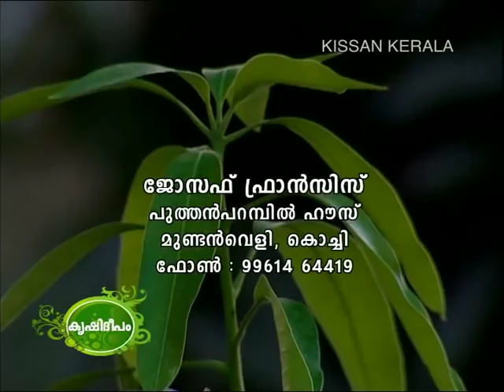Mango Cultivation on Terrace